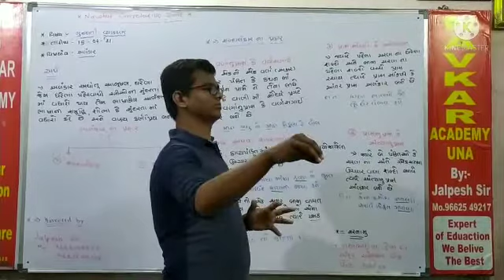NAVAKAR ACADEMY UNA || jalpesh sir || UNA || the best tuition center